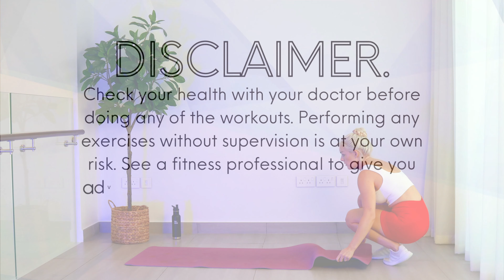15 MIN THIGHS AND BOOTY | Inner and Outer Thighs Workout | Toned Legs At Home | Lose Thigh Fat Fast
Kickstart challenge day 4! Time for a 15 min Inner and Outer Thigh Workout, to help you Get Toned Legs and Lose Thigh Fat Fast at home!😍 This workout targets your entire lower body; Thighs and Booty! Get Lean, Toned Thighs and work on your strength at the same time! No extra equipment required - bodyweight only! Let's go!! 💃🏼

💖 Remember:
➤ Control your movements and keep your weight on your heels during squats and lunges for that lovely booty burn!  🔥
➤ To lose body fat you need to combine regular workouts with a healthy diet. Consistency and discipline will help you reach your goals!
➤ If you are unaccustomed to working out you might have some sore legs a few days after. Make sure to stretch and cool down. See playlist below 👇🏼